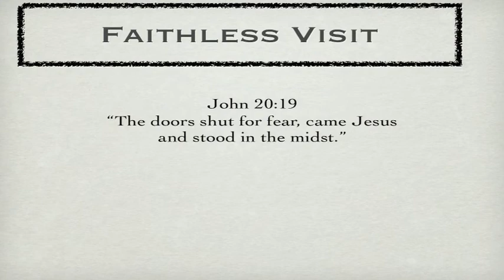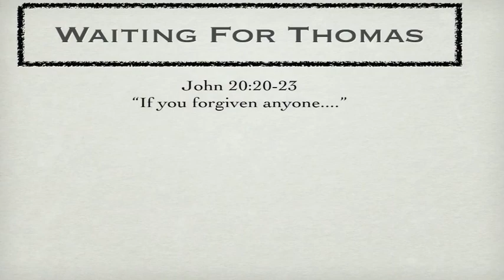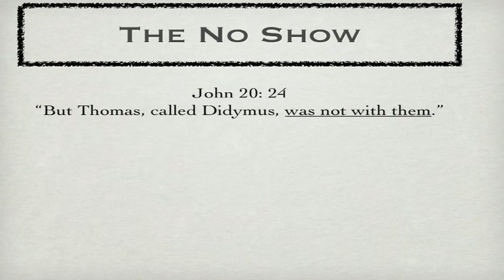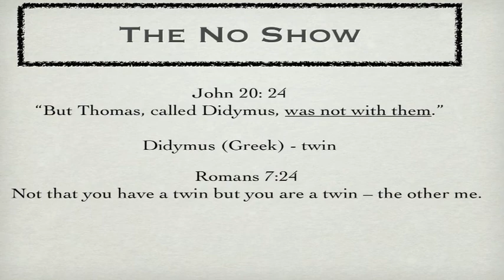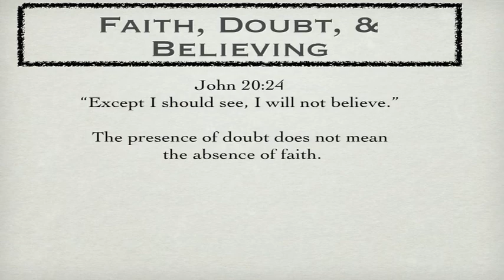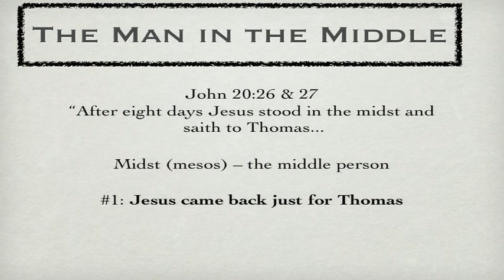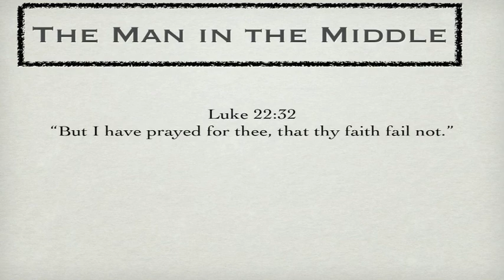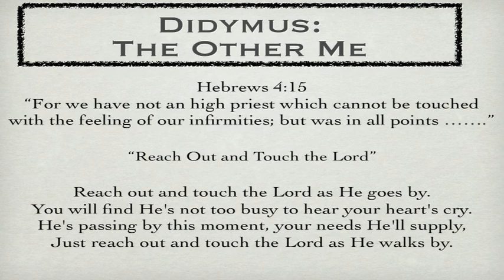Didymus/The Other Me